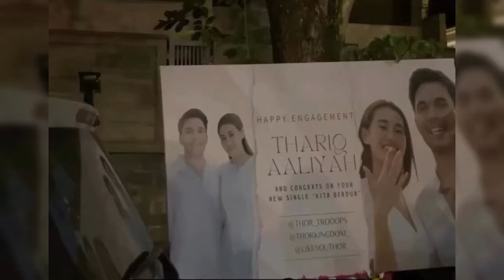ALASAN FUJI TAK HADIRI ACARA LAMARAN THORIQ HALILINTAR DAN ALIYAH